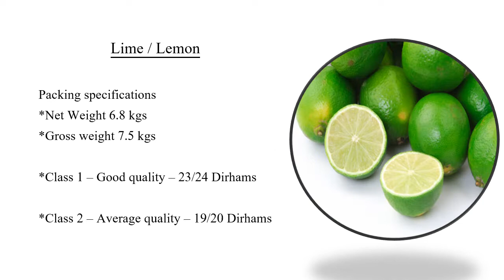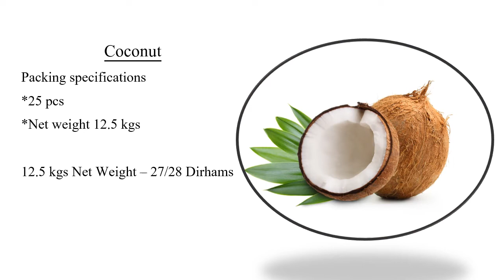14 December 2019 Price Update / Dubai Fruits & Vegetables market / Indian Fruits & Veg price Update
These are approximate sale rates.

Rates may vary according to size , specifications and packaging.